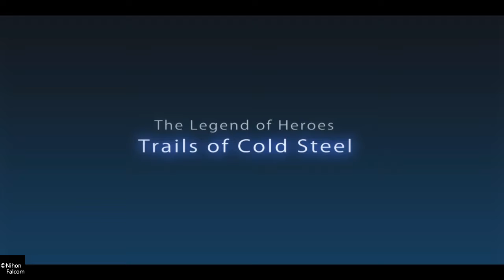First Impressions- Legend of Heroes: Trails of Cold Steel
Iv'e heard nothing but good things about the Trails games, let's check it out! My first impression of Legend of Heroes: Trails of Cold Steel on PlayStation 4.

The Legend of Heroes: Trails of Cold Steel is a 2013 role-playing video game developed by Nihon Falcom. The game is a part of the Trails series, itself a part of the larger The Legend of Heroes series. It was initially released in Japan for the PlayStation 3 and PlayStation Vita before being localized in English by Xseed Games in 2015.

🔥Links🔥

✅ BECOME A SELLER ON WHATNOT AND START MAKING MONEY!